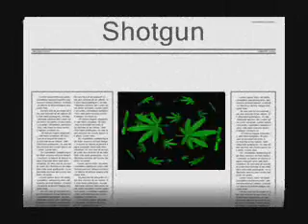The Pyramids - Shotgun -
From 'Deep Ska'
Proper Records P1116